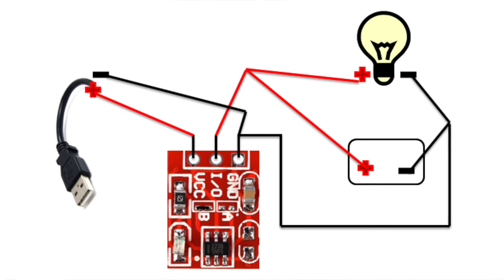Step by Step | How to make Touch sensitive Epoxy Resin USB Night Lamp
Hello everyone!
Today we will make a Epoxy resin USB Night Lamp. This is a Step by Step video and as well you are very welcome to ask any question.